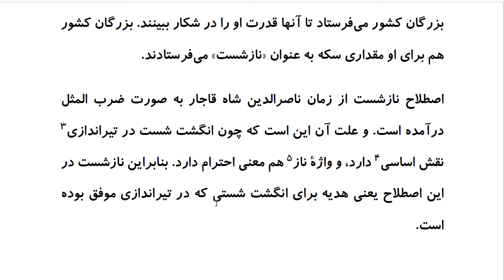Top 100 Persian Proverbs: Proverb 28: نازِ شست